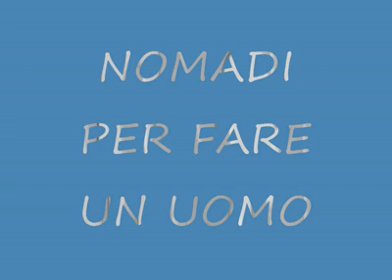Nomadi - Per fare un uomo-